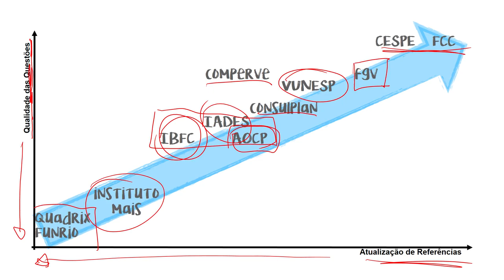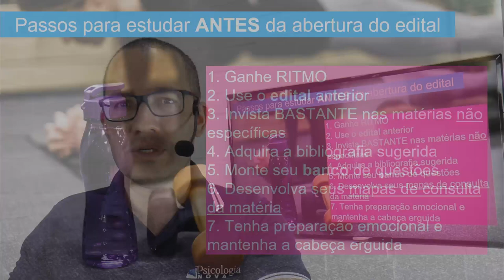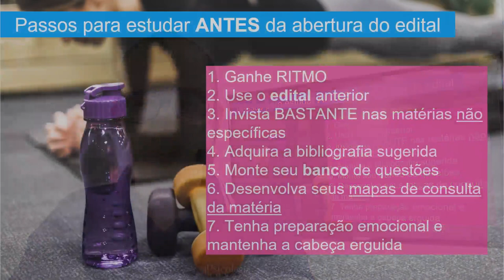Mentoria Psicologia Nova 07 Como estudar antes do edital